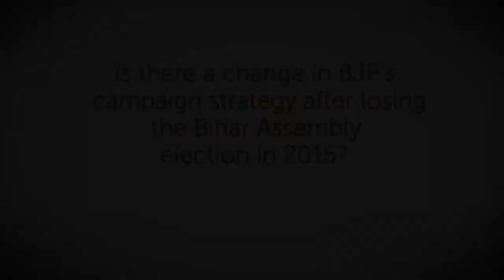India's Spring Elections 2016 - Sarah Watson